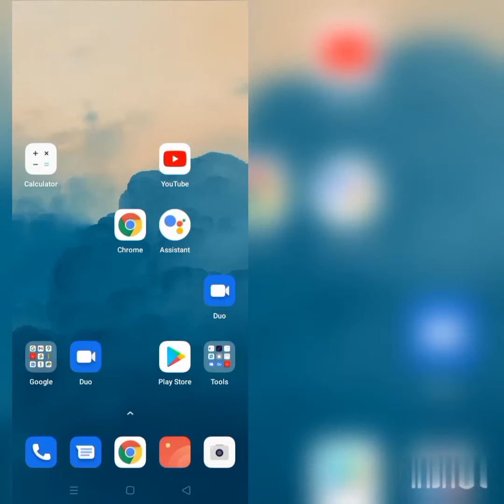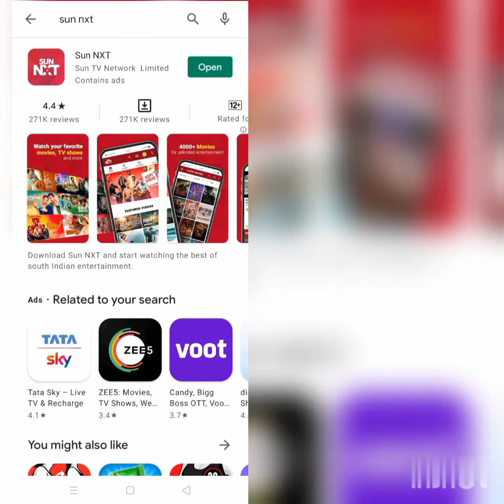How To Solve "SUN NXT" App Not Working(Not Open) Problem|| Rsha26 Solutions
How To Solve "SUN NXT" App Not Working(Not Open) Problem

Hii friends welcome to my YouTube Channel  Rsha26 Solutions, today I am showing you how to solve "SUN NXT" app not working(not open) problem in Android & Ios through this video hope so it will be helpful for you if you are facing the same issue in your Android phone.